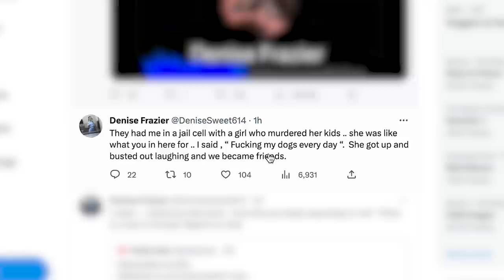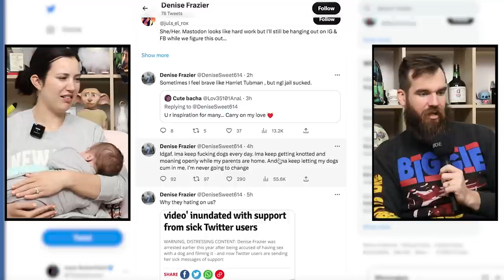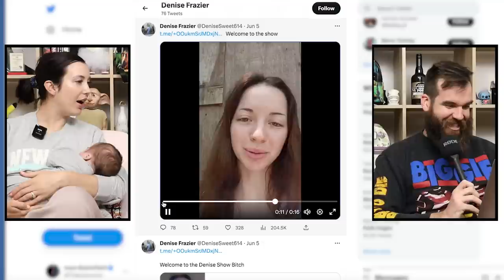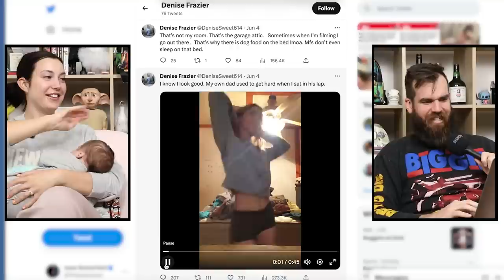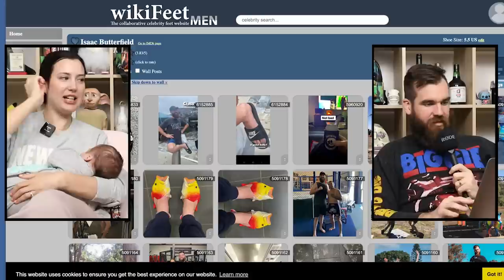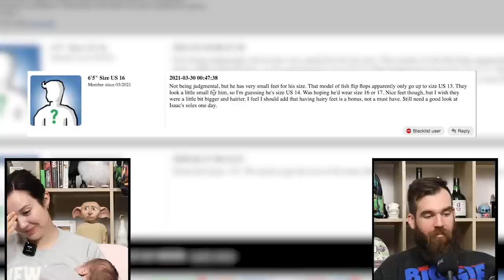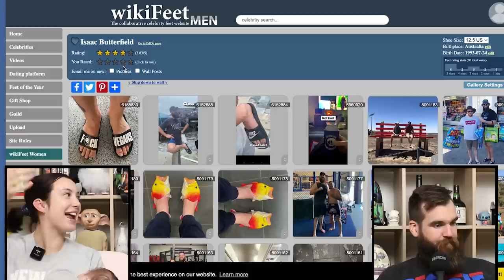She Did WHAT With Her Dogs?!